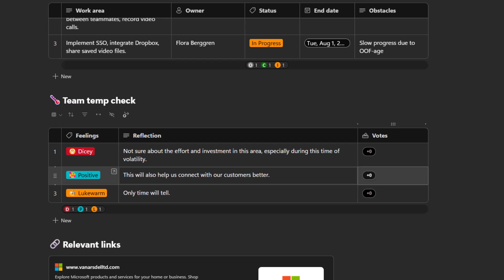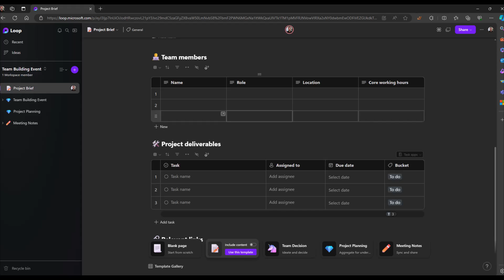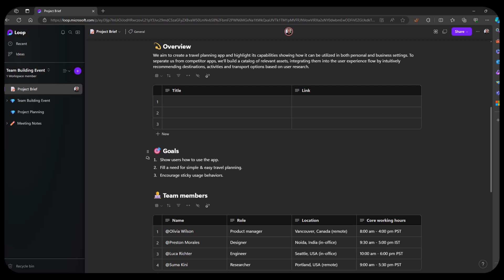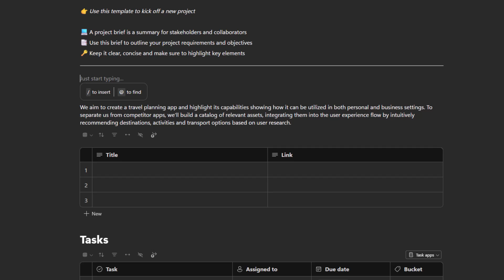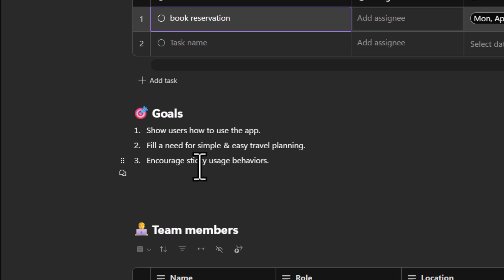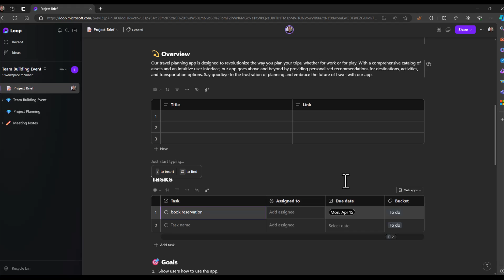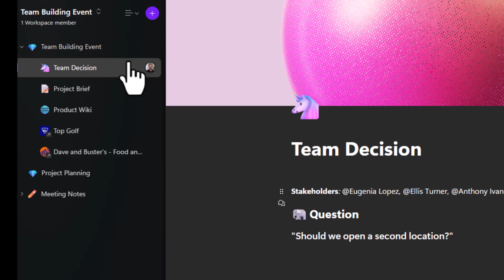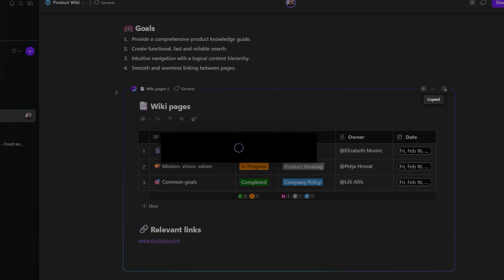How to use Microsoft Loop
Dive into the incredible world of Microsoft Loop, powered by AI! If you're new to Loop or seeking to enhance your mastery, this tutorial is your essential guide. Discover how loop can transform your collaboration efforts from basic to brilliant!
00:00 Intro
00:24 What is loop
00:53 Loop Home
01:38 Loop Pages
03:23 Add Content to Pages
05:14 Task List
05:58 Kan Ban Board
06:35 Voting Table
07:06 Copilot in Loop
09:26 Loop Comments
10:06 Progress Tracker
10:52 Q&A
11:10 @ Look Up
11:57 Subpages
12:45 Webpages
13:39 Sharing in loop
15:20 Loop Componets